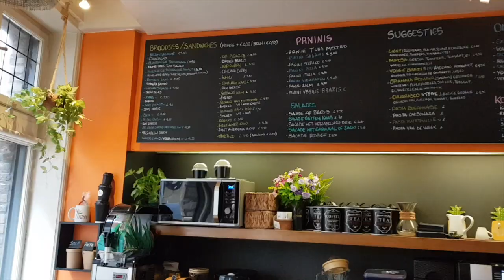A DAY IN BRUGGE | Belgium Waffles, Boat rides and Belgian Chocolates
We spent one day in the beautiful, all be it rainy, city of Brugge, otherwise known as bruges in Belgium.

We took a boat trip around the canal, wandered the beautiful cobbled streets of Brugge and tried delicious waffles and, of course, more Belgium chocolate.

The vlog will show you the best things to do in Bruges, even on rainy day!

Have you tried Airbnb? Sign up with my link and you will get up to £34 off your first trip.